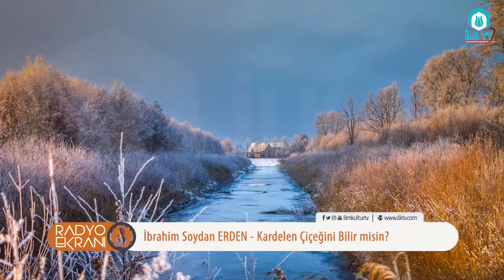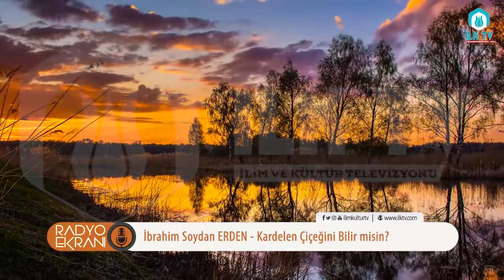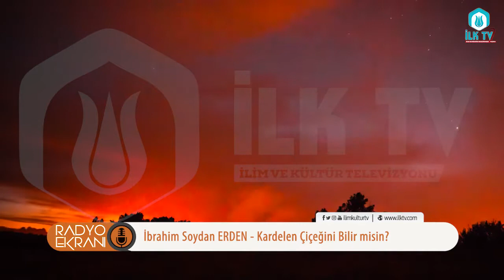Kardelen Çiçeğini Bilir Misin? - Radyo Ekranı - İLK TV